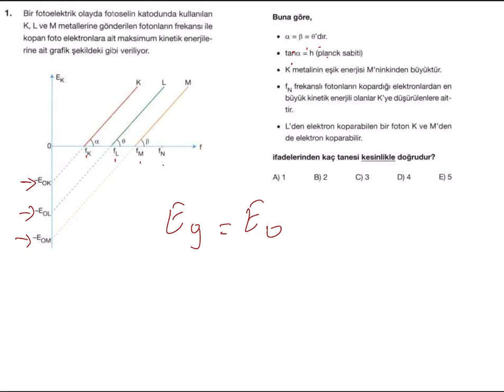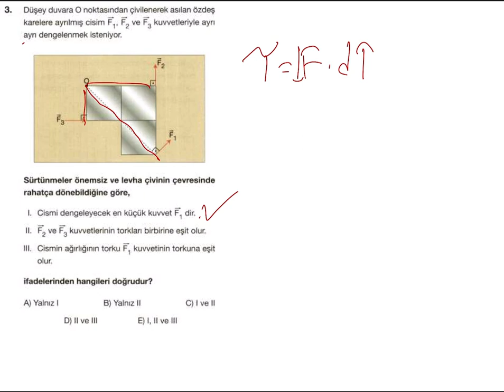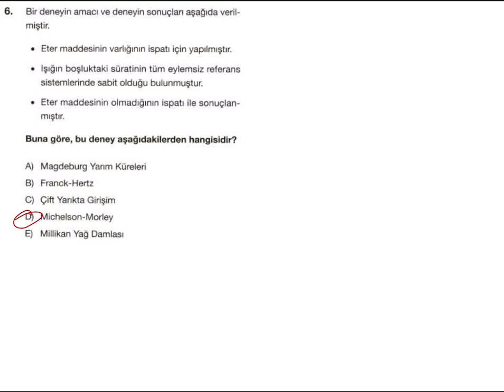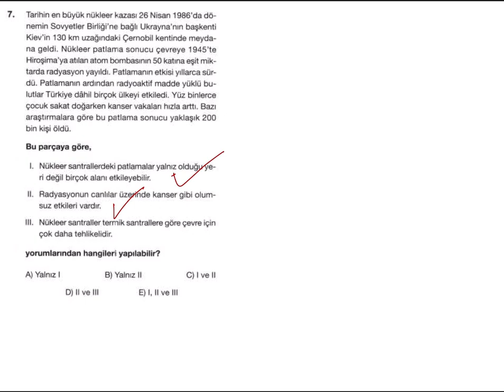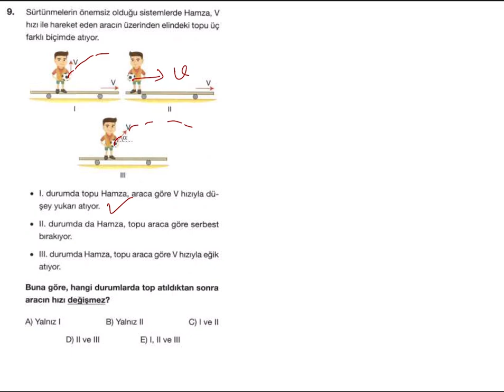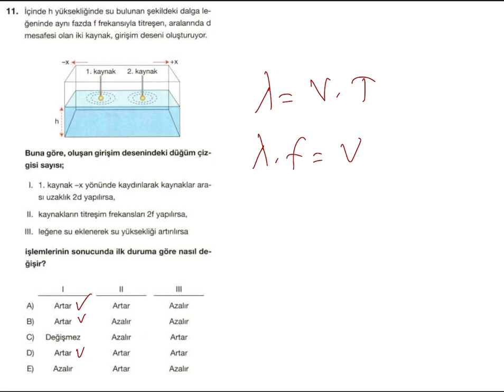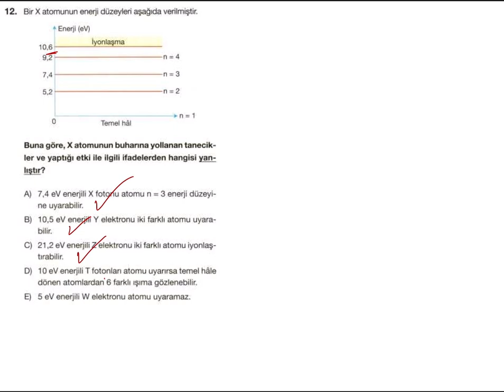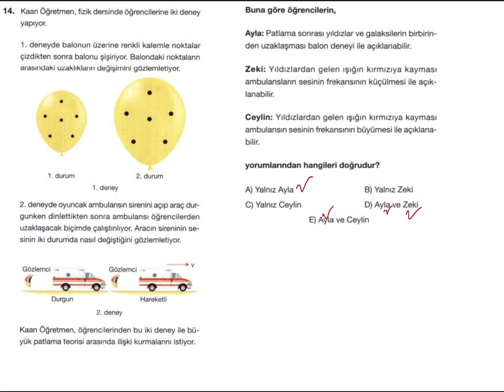FİZİK AYT 19 ŞUBAT 2024